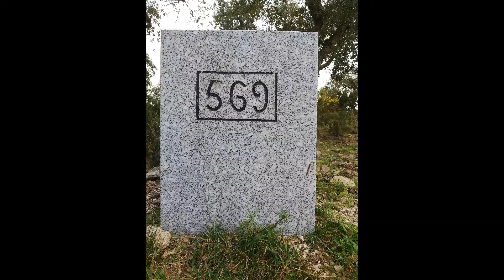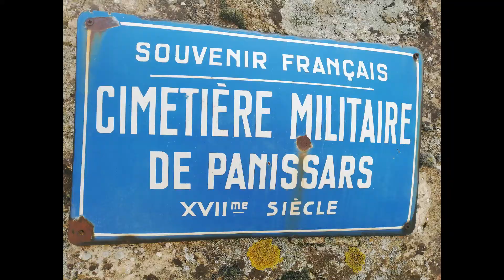La tour de Penissars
ancienne tour de guet au col de penissars